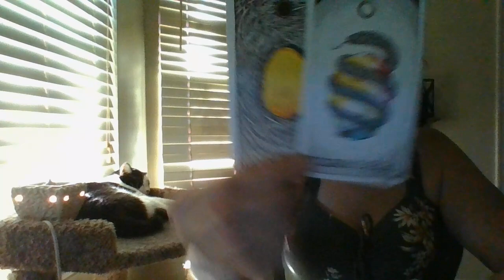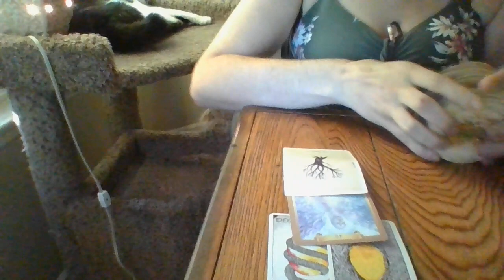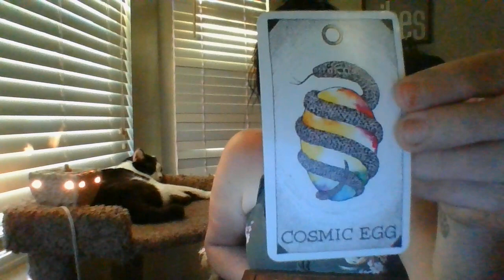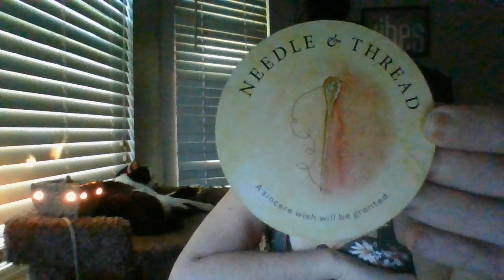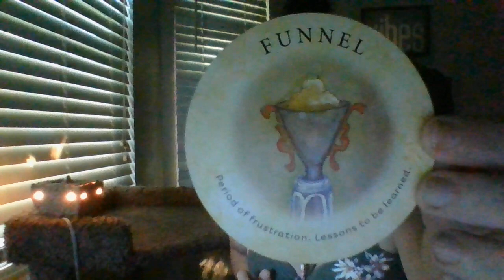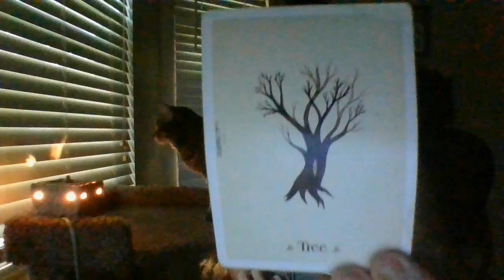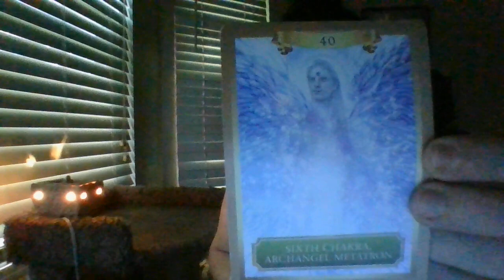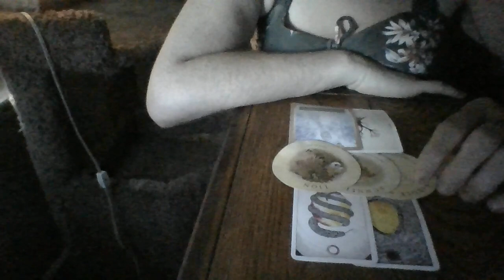JUNE 22- ARIES- BONUS!